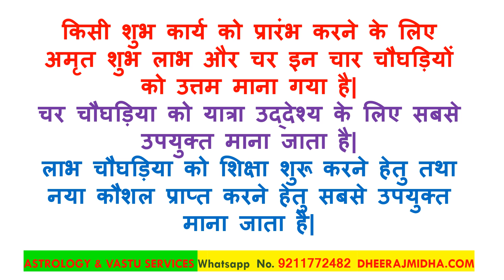आज का चौघड़िया 7 अक्तूबर 2024 सोमवार aaj ka choghadiya shubh muhurat in hindi | aaj ka choghdiya 2024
aaj ka choghadiya raat ka
aaj ka choghadiya muhurat in hindi
aaj ka choghadiya batao
aaj ka choghadiya samay
aaj ka choghadiya kya hai